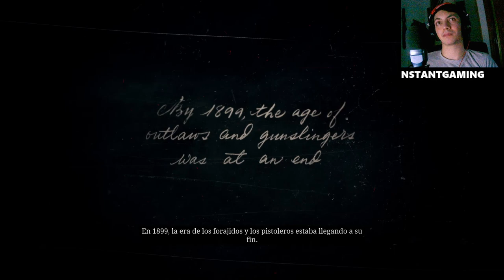Red Dead Redemption 2 El comienzo Explora el salvaje oeste en esta épica aventura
Acompáñanos en el emocionante inicio de Red Dead Redemption 2 donde conoceremos a Arthur Morgan y su pandilla mientras sobreviven en el brutal salvaje oeste. Disfruta de la historia, el combate y la exploración en un mundo abierto lleno de vida y acción. ¡No te pierdas esta épica aventura en el comienzo de la saga!